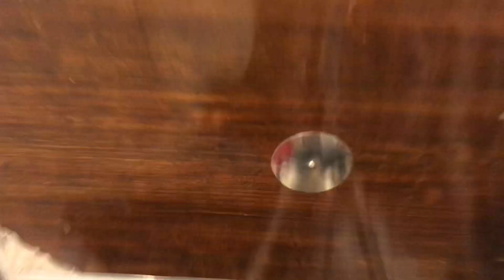9 Stoppers 7 bellow RT Samrat Deluxe Reed Kolkata Style Harmonium||Best Harmonium For purchasing